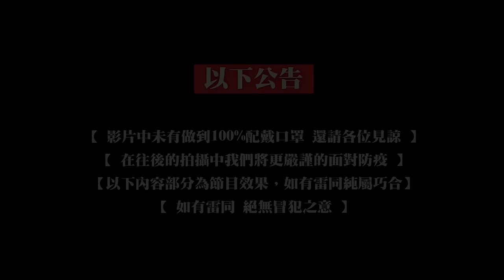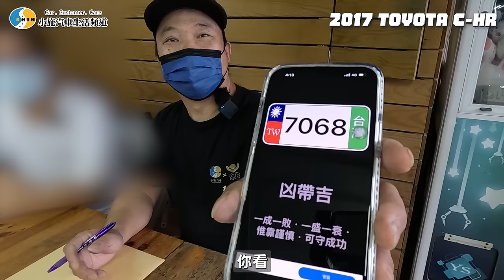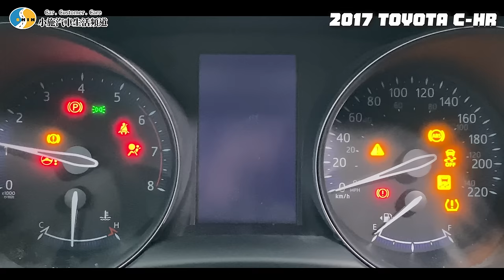【愛車大改造SP】曲高和寡...不玩了~花越多賠越多! / 2017 TOYOTA C-HR 【小施汽車】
*本頻道已盡到告知噴漆工作人員使用防護用具之責任，有無使用防護用具屬師傅個人行為。